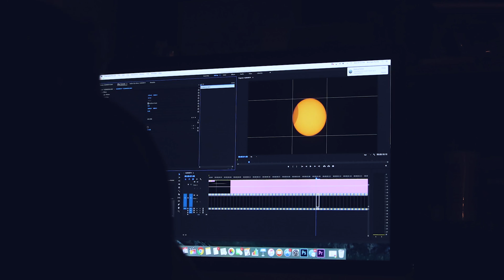AWE Inspiring Time Lapse of a Total Solar Eclipse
This is my time lapse of the August 21, 2017 total solar eclipse from Nashville, Tennessee. I spent 2 hours filming this surrounded by my community in awe of the spectacle. It was 150,000 total frames, 256 gigabytes, and required 20 hours of adjusting 600 hand-picked frames in order to create this rough time lapse of this event.